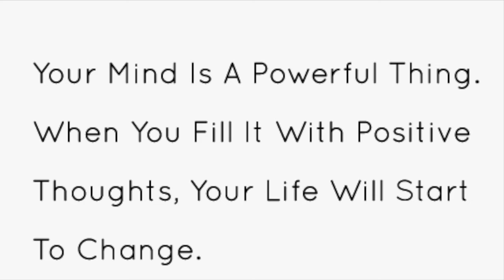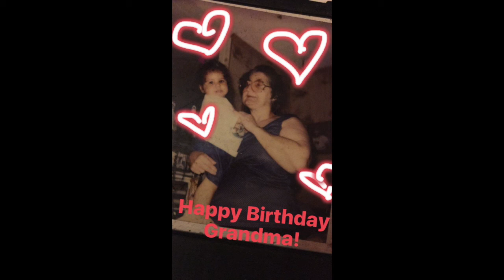WHAT I DID IN OCTOBER: CHANGING IN PUBLIC, NUT FREE D & LOTS OF FOOD! -HD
Hey! Here's some of the things I did in October... My life through Instagram Stories! Enjoy! xx V.

xx Valslifestyle.